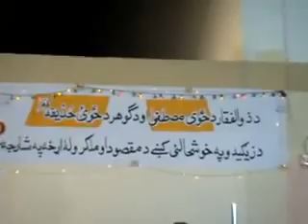Nizar Yousafzai 3